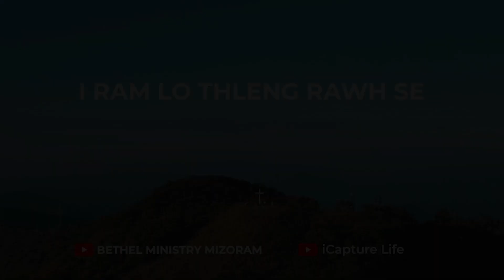Hnehna Puanzar 1 | Bethel Ministry | Frederick Lalrindika